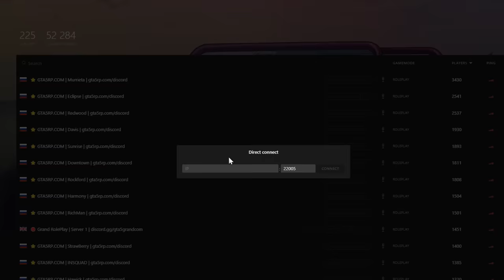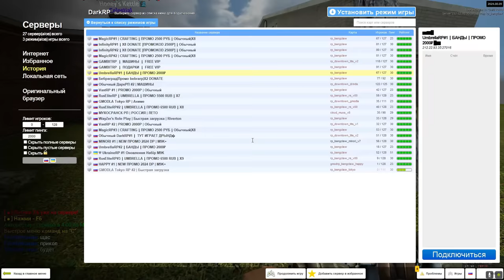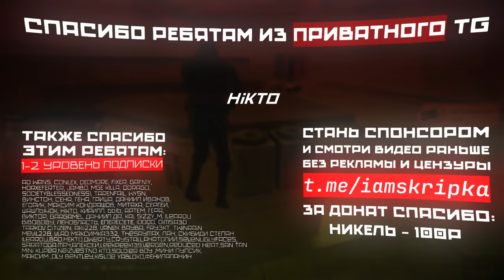ПРАВИЛА СДЕЛАНЫ НЕ ДЛЯ ВСЕХ в Garry's Mod DarkRP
🚀 Играю на UmbrellaRP #2
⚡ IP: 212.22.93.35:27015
🎁 СТАРТОВЫЙ БОНУС 2000Р!: /umbrella /umbrella1 (Писать в чат)

✅ Играй на InfinityRP в GTA5, IP s1.infrp.ru:22005
💎 Бонус на старте 2000 RUB + секретный промо на 500р в дс!

В этом видео ПРАВИЛА СДЕЛАНЫ НЕ ДЛЯ ВСЕХ в Garry's Mod DarkRP ДаркРП